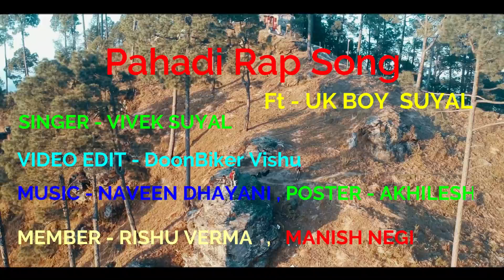Tera ghata Pahadi Version With Rap Ft-Ukboy Suyal ||Vivek Suyal ||Doonbiker vishu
So here pahadi hiphop present a new track - Tera ghata pahadi version with Rap which is written by Ukboy Suyal
Hope you guys will like this and share as much as posible with your loved once 😘😘

Singer-Vivek Suyal
Rap-Ukboy Suyal
Lyrics-Ukboy Suyal
Music and mix master-Naveen Dhyani
Video Edit & Record-Doon Biker Vishu(Vishal Verma)
Song recorded at - rhythm studio
Poster-Akhilesh
Special Thanks-Rishu verma,Manish negi,Neeraj Bisht
Original song -Gajendra Verma

Vivek Suyal:-
Thankyou so much everyone for your love and support for us.😘